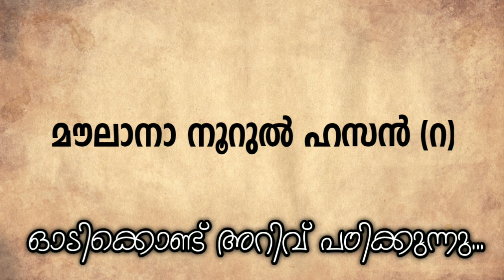ഇങ്ങനെയും ഉണ്ടാകുമോ വിജ്ഞാന കുതുകികൾ...